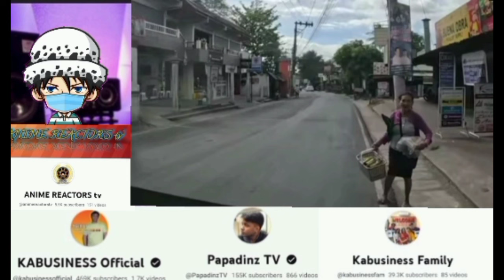NAKU PO MAY NANGHARANG KINA KABUSINESS BAKIT KAYA.?@kabusinessofficial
Anime reactors tv

my content is reaction videos regarding charity vloggers like them.